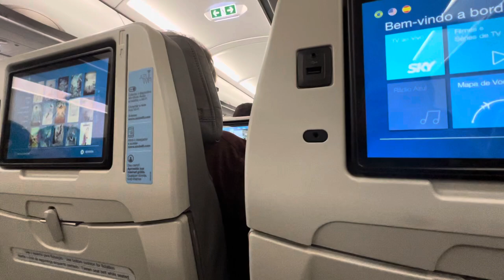VOZ DE AEROMOÇA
VOZ DE AEROMOÇA. Efeito Sonoro Grátis, Efeito Sonoro Free. Sons para você editar seus Vídeos de Graça.